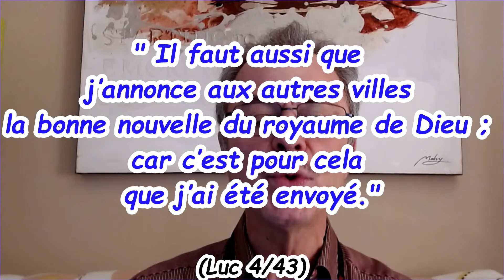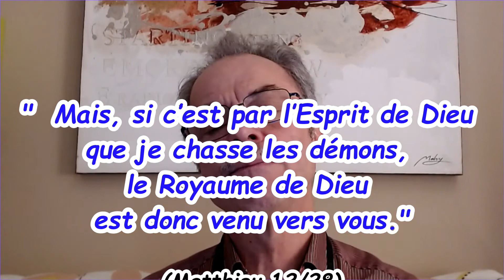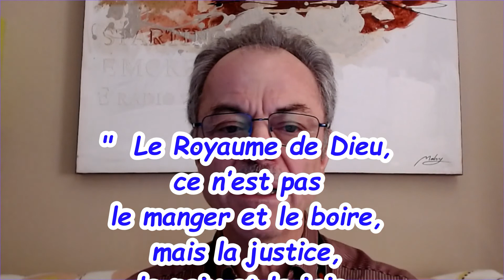Que Ton règne vienne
Le Notre Père et nos 7 demandes
Voilà le thème de la semaine de prière organisée par l'Assemblée de Louviers.
Aujourd'hui : Que Ton règne vienne